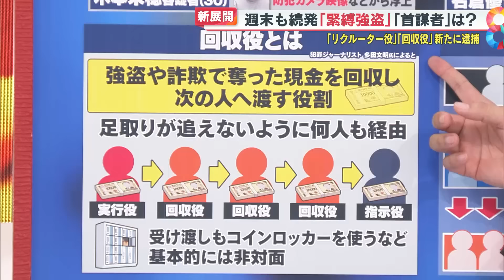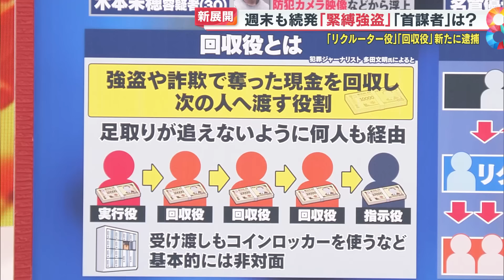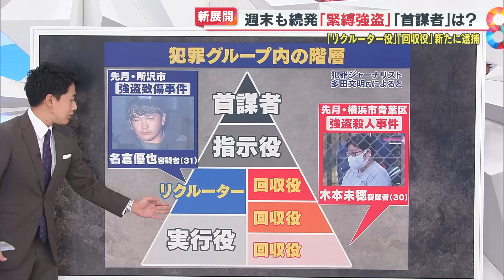【新展開】週末も強盗続発 ｢回収役｣｢リクルーター役｣新たに逮捕 やまぬ強盗…首謀者は？【めざまし８ニュース】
とまらない連続強盗事件。
横浜市の事件では回収役の女が逮捕、埼玉・所沢市の事件では、初のリクルーター役として愛知県の会社員の男が逮捕されました。

11月2日には東京・葛飾区で、3日には千葉・四街道市で強盗致傷事件が発生。
いずれも男が逮捕されています。

捜査の手は首謀者までいつ届くのでしょうか？
元埼玉県警捜査一課刑事・ 佐々木成三 さんが解説します。